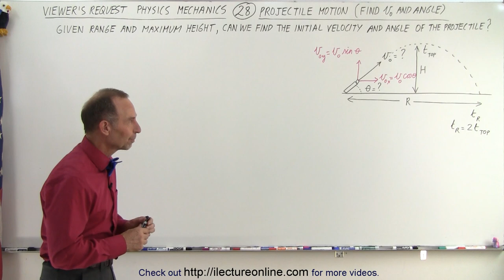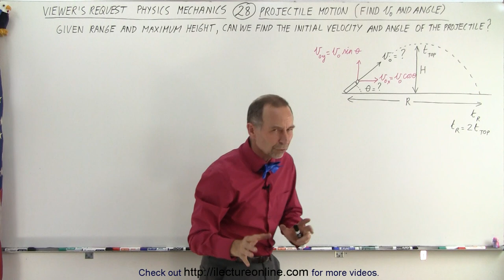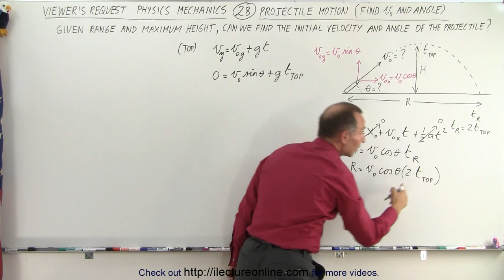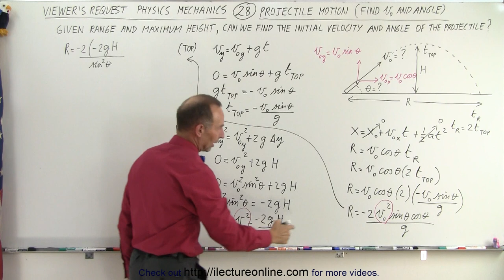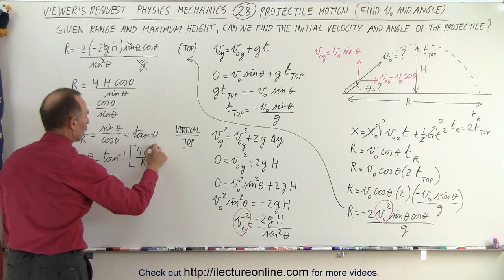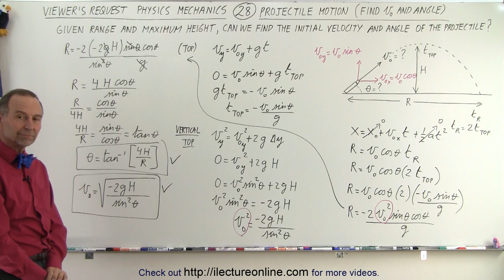Physics: Viewer's Request: Mechanics #28: Projectile Motion V0=?, theta=?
We will solve: Given range and maximum, can we find the initial velocity=? and angle=? of the projectile shooting out of a cannon?

Next video in this series can be seen at: